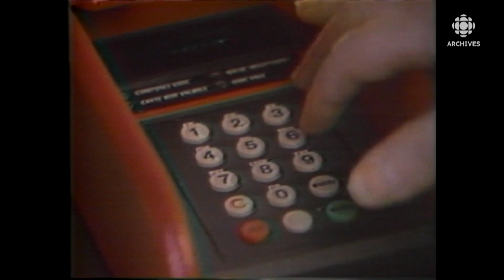En 1985, la carte de paiement électronique (carte à puce), nouvelle invention en France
En 1985,  grâce à l' inventeur français Roland Moreno, on introduit sur le marché français la carte à mémoire «intelligente» multifonctionnelle (carte à puce) que l'on présente comme le mode de paiement de l'avenir. On affirme qu'avec une telle carte les fraudes sont impossibles. L'invention a été brevetée par Moreno en 1974. On dit alors qu'elle va remplacer la carte de crédit et les chèques. La France vise alors le marché international.
Source : Première Édition, 6 mars 1985
Animateur : Gaétan Lemay
Journaliste : Normand Lester